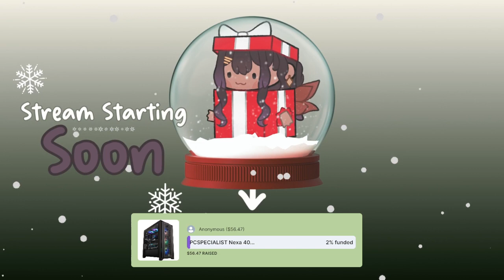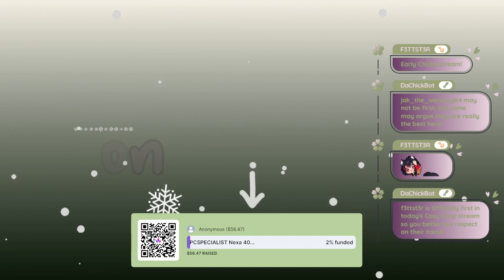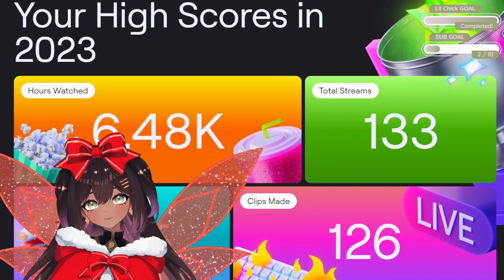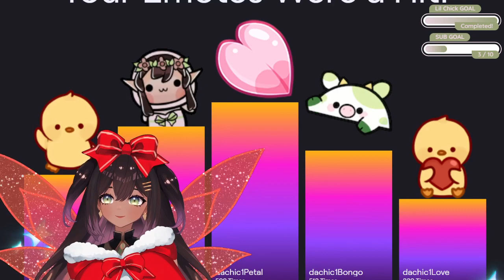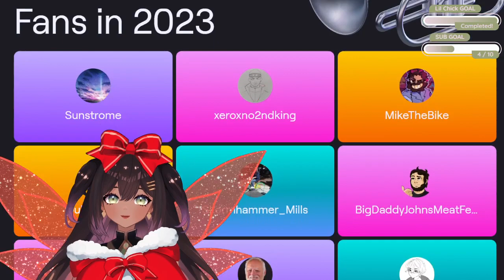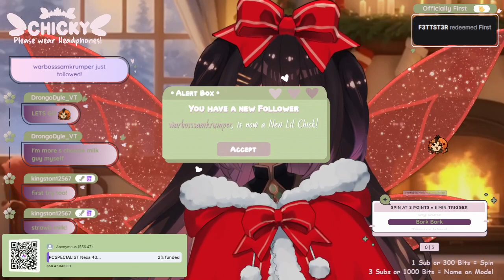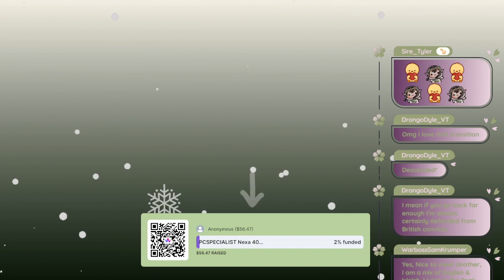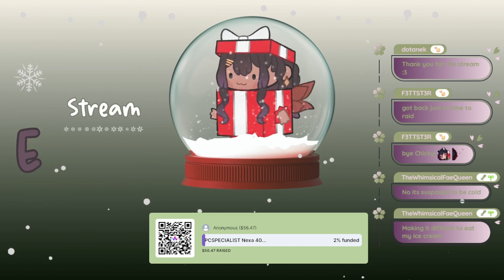Cozy Tingles With Soft Whispers | 3DIO ASMR Stream | Vol 35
Another cozy Vod where you can relax and doze off!

Thank you for 1.5k over on the cosy coop twitch family!

Ciya Soon 🐣 🧚🏽

Thank you Lil Subbies:
MrFuhh
MikeTheBike
Scarekrow_x
percywal
Sunstrome
manpandaface22
KabukiKoi
Kat_Kings
maichuxo
sire_tyler
callmelarson
janneslm10
Nav_72
moonreivt
hashed_ice
hungryred
kiritp1914
pepo_asmr
gamingkitten2023
thelastoftherangers
wonderasmur
lunarlens
teyil
getnukedgremlinstyle
daedaan
shinasmr
drgntrainrn8
thechickenbirb
f3ttst3r
duketyrag
dotanek
utaha_kasumigod
opusbopus
incheechy
siciliavt
biboobiboobiboo
akaitora
pixifaye
lxthion1
pandaslego
majoji333
Stink_Stonk
Kepeii
Ingress_
jak_the_werehog64

Links & References:
𝙰𝚂𝙼𝚁 𝚈𝚘𝚞𝚝𝚞𝚋𝚎 -  @DaChickTriesASMR
𝙼𝚊𝚒𝚗 𝚈𝚘𝚞𝚝𝚞𝚋𝚎 -  @DaChickTries

Assets:
𝙼𝚘𝚍𝚎𝚕 - UhhOliviaLive2d

CapCut
VtubeStudio
OBS